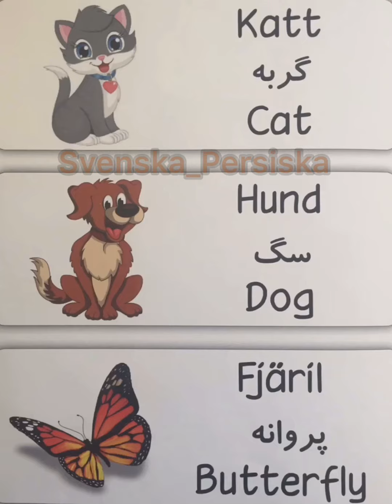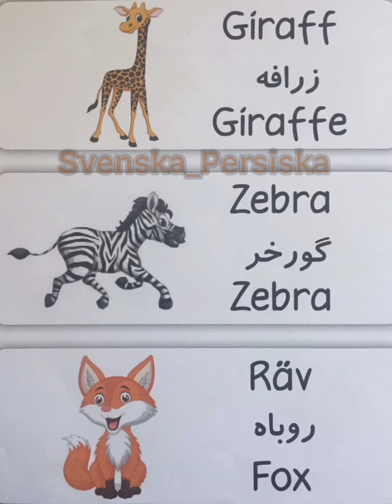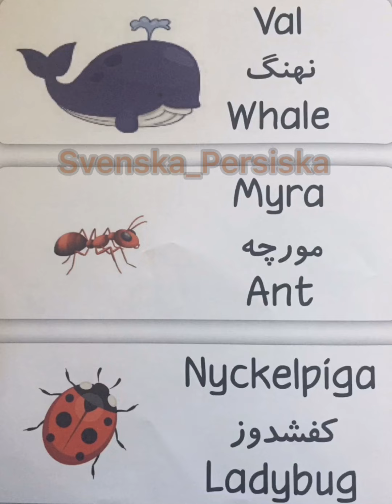حيوانات در زبان سوئدى بخش دوم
Djur på Svenska